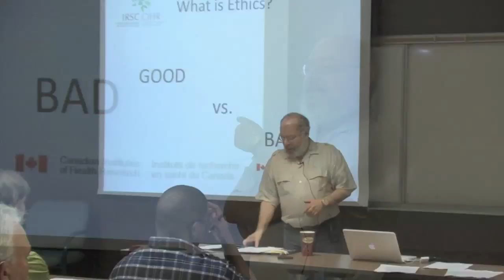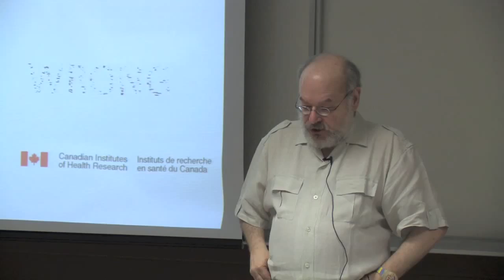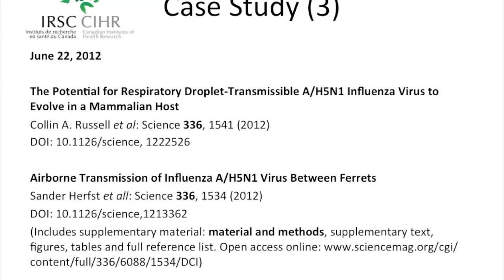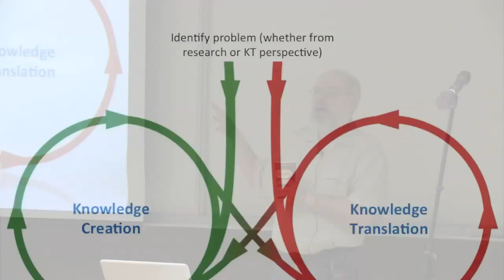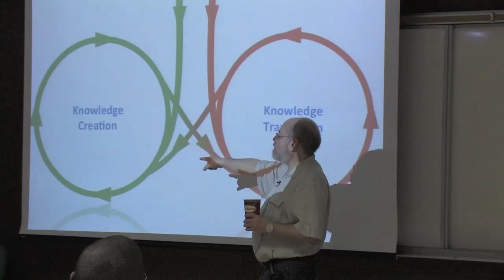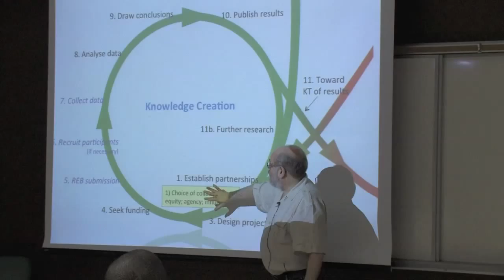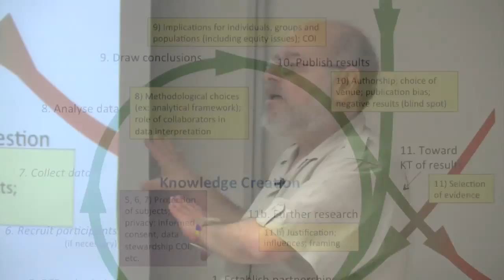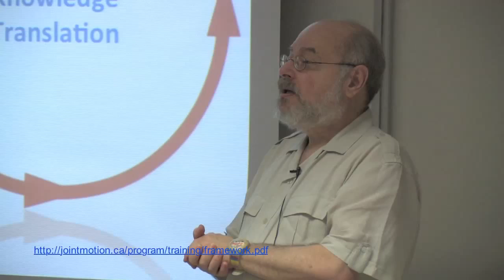Ethics in Research - A Science Lifecycle Approach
Ethics in Research: A Science Lifecycle Approach" presented by the Joint Motion Program (JuMP) a CIHR Strategic Training Program in Musculoskeletal Health Research and Leadership.

"It is often assumed that the ethical obligations of a researcher start and end with Research Ethics Board (REB) approval or after a research subject signs a carefully constructed informed consent form. However, the materials presented in "Ethics in Research: A Science Lifecycle Approach" introduce a more holistic approach to ethics."

Filmed August 2012 at Western University Canada with:
Jaime Flamenbaum - Senior Ethics Policy Advisor
Canadian Institutes of Health Research / Instituts de recherche en santé du Canada
Ethics Office / Bureau de l'éthique
160 Elgin Street / 160, rue Elgin
address locator 4809A
Ottawa, Ontario K1A 0W9